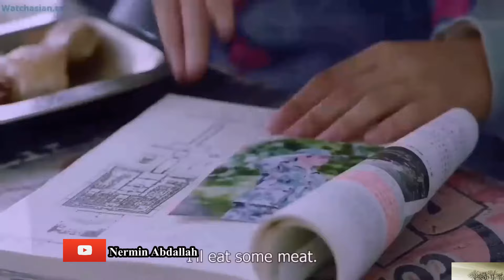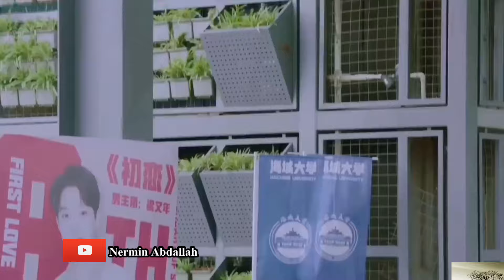Film| Laba wiil isku haysta gabadh foolxun lakin qalbi fiican | Qaybtii 2aad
Waa Film lasoo khulaaseeyay oo  Aaad U xiiso badan.
Haddii aad jeceshahay filmaanta: Korean, Chinese, Japanese, Indonesian,iyo qaar klaloo badan fadlan nagu soo biir
Oo ka daawo chanelkeyga filmaan lasoo koob koobay oo ku cajab galiya

Daawasho wacan !

AAD IYO AAD U MAHADSANTIHHIIN SIDA FIICAN EE AAD MAWALBA IILA SOCOTAAN.

 MAHADSANID!